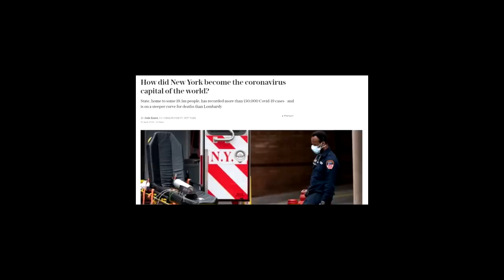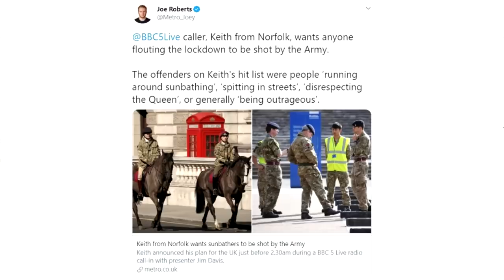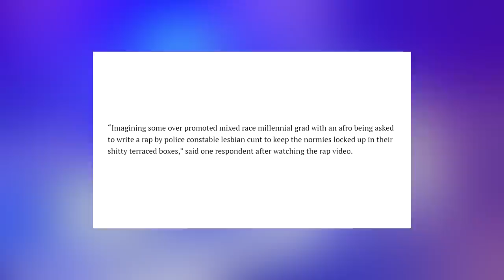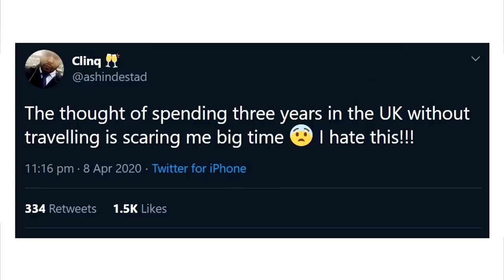q u a r a n t i n e 🥱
BITCOIN WALLET: 3EMQG9EhPkoFbX5F19RTGZs8rPqGYm2mp9
BITCOIN CASH WALLET: qrxhqz9ka423v68qwc7nyqc88q3mx9ea5gcpz88a0l
LITECOIN WALLET: MSs2rWgM571WM3zUnL255gccoQAdz9L6CG
ETHEREUM WALLET: 0x21221F5da5e70F46Bbfa755f89e312daDa51f115